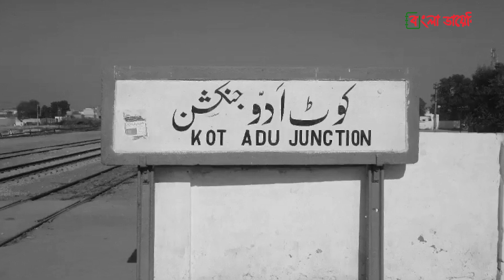'ভাগ মিলখা ভাগ' মৃত্যুমুখ থেকে দৌড়াতে দৌড়াতে অলিম্পিক মঞ্চে যিনি । Milkha Shingh | Bangla Diary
মানুষের জীবন বড্ড বিচিত্র। জীবন বাচাতে তখন মিলখা সিং দৌড়াচ্ছিলেন। কানে বেজে যাচ্ছে, "ভাগ মিলখা ভাগ"। মারা যাওয়ার আগে শুধু এটাই বলতে পেরেছিলেন মিলখার বাবা। ভয়ানক প্রানঘাতি দাংগায়  এক মুহুর্ত বেচে থাকাও তখন অবিশ্বাস্য ব্যাপার। তবু মিলখা দৌড়ে চললেন। তারপর দৌড়াতে দৌড়াতে একদিন পৌছে গেলেন অলিম্পিকের মঞ্চে। এমন নাটকীয়তায় ভরপুর ছিলো মিলখা সিং এর জীবন। আজ আমরা মিলখা সিং এর জীবনের গল্পই শুনবো।

Milkha Singh - Story of Milkha Singh - Milkha Singh Race - Milkha Singh Interview - Milkha Singh History - Milkha Singh (olympic athlete)- Milkha Singh Last Race -Bangla Diary - Milkha Singh Biography